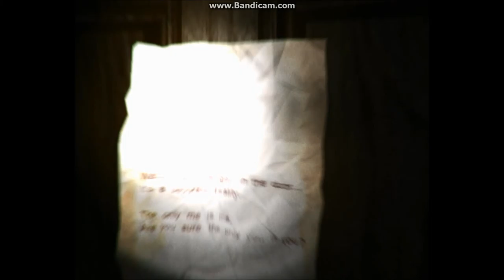Hey look at that it's P.T. made in unity | Punity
Punity is a recreation of P.T.  a game that I've never played because I don't have a ps4